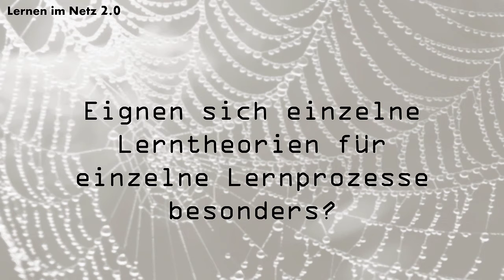[Lernen im Netz 2.0] 01 Lerntheorien in der Praxis